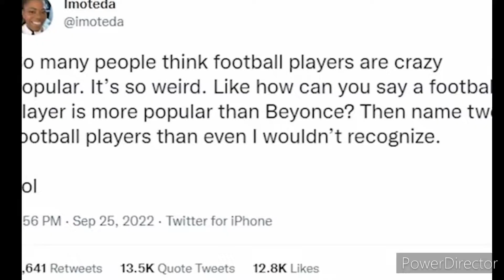BEYONCE VS CRISTIANO RONALDO WHO IS POPULAR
Ronaldo is a Portuguese Professional Footballer who have  played  for Spanish club Real Madrid, juventus and currently playing for manchester united and the Portugal national team, Beyonce on the other hand is an American Singer, Songwriter and actress.

To many people, comparing both of them might be viewed as a cardinal sin but for lovers of all things celebrities, these two are icons in their fields.

If we are to judge by the number of people that follow the activities of these major stars, Ronaldo has the lead having more followers than Queen Beyonce. Ronaldo has 118 million followers while Beyonce has 109 million Instagram followers.

The both of them are popular in their own way and this is due to the hard work they deposit in what they do.

Cristiano Ronaldo may be 32 and reaching the climax of his career, but that hasn’t affected his earning power one bit, if anything, he keeps earning the megabucks as he has now become the highest-paid sporting celebrity and number fifth in the overall celebrity rich list.
BEYONCE ON THE OTHER HAND IS SECOND...

Cristiano Ronaldo has double the social media following Beyonce has on FaceBook, TWITTER AND INSTAGRAM. on twitter he has 67.1million followers compared to beyonce's 15.2million. on facebook he has over 120million followers while beyonce has over 60 million followers. from these numbers, the answer is quite obvious.

The number of people come to watch him perform is also double the numbers as compared to Beyonce's. He plays atleast 3 games a month where at least 40000 Real Madrid fans come to watch each game.

Cristiano Ronaldo is a great philanthropist. His charity and donation work has made be in the spotlight of every individual inost of the strata of society. Even an autorickshaw driver in India knows him.( I'm saying this as I've travelled a lot and have had a conversation about football with most of the autowalas in india and half of them know his name or have seen him in some form of media).